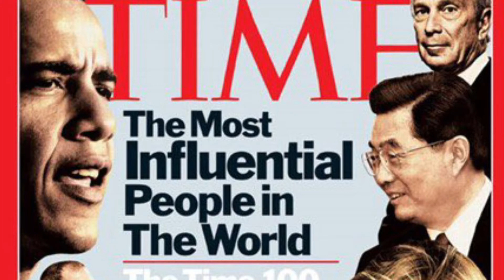CAM Look | Works from Harper’s Pictorial History of the Civil War by Kara Walker | 11/18/21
Today, Anu Mitra, a museum docent, shares a selection of works from Harper’s Pictorial History of the Civil War by Kara Walker.

Originally posted on November 18, 2021, on the museum's CAM Connect Facebook Group

Please take a moment and share your thoughts on our virtual programming

Kara Elizabeth Walker (American, b.1969), Exodus of Confederates from Atlanta, 2005, photo offset lithograph and screen print, The Albert P. Strietmann Collection and The Edwin and Virginia Irwin Memorial, 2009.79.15

Kara Elizabeth Walker (American, b.1969), Confederate Prisoners Being Conducted from Jonesborough to Atlanta, 2005, photo offset lithograph and screen print, The Albert P. Strietmann Collection and The Edwin and Virginia Irwin Memorial, 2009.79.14

Kara Elizabeth Walker (American, b.1969), An Army Train, 2005, photo offset lithograph and screen print, The Albert P. Strietmann Collection and The Edwin and Virginia Irwin Memorial, 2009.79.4

Kara Elizabeth Walker (American, b.1969), Signal Station, Summit of Maryland Heights, 2005, photo offset lithograph and screen print, The Albert P. Strietmann Collection and The Edwin and Virginia Irwin Memorial, 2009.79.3

Kara Elizabeth Walker (American, b.1969), Alabama Loyalists Greeting the Federal Gun-Boats, 2005, , photo offset lithograph and screen print, The Albert P. Strietmann Collection and The Edwin and Virginia Irwin Memorial, 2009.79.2